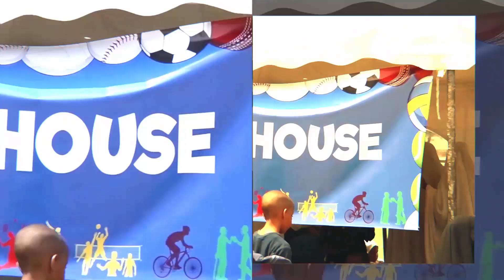Wheelbarrow Race Al-Ameen Academy Sports Day 2023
Relive the fantastic day of sports and camaraderie that was the Masjid Al-Ameen Academy Sports Day, held at the esteemed Sir. Ali Muslim Academy. 🏆🏃‍♂️🏃‍♀️

🌟 Our school, Al-Ameen Academy, takes pride in nurturing well-rounded students who actively engage in co-curricular activities beyond the classroom! 📚🌍

From thrilling sports events to fostering a sense of community unity, our Sports Day was an epitome of how we encourage our students to embrace teamwork, fitness, and healthy living as essential aspects of their holistic development. 🤝💪🌱

📢 Did you attend this remarkable event? Share your cherished memories in the comments below! 📸👇

Missed out on the action? for updates on upcoming events where you can be a part of the Al-Ameen Academy experience!

Relive the excitement, relish the memories, and look forward to even more incredible moments with Al-Ameen Academy. 🎥🔔

Join the Al-Ameen Academy family today and be part of our journey toward holistic education! 💫📚